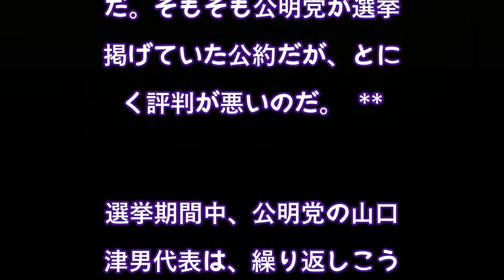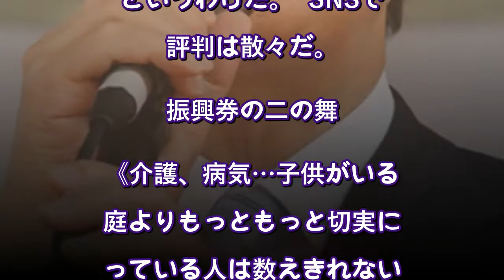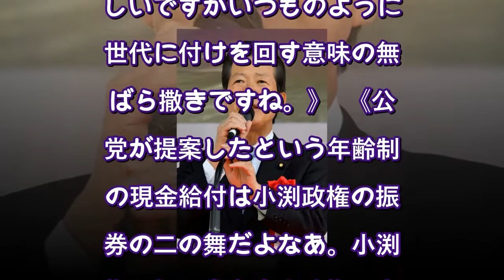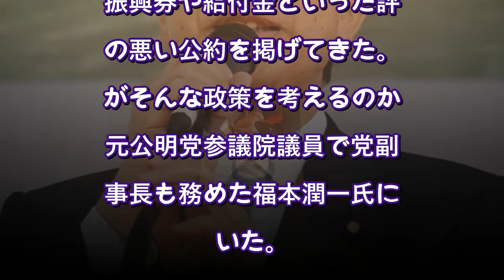公明党は「10万円給付」をなぜゴリ押しする？ 元公明党議員が解説する「内部事情」と「野中発言」（デイリー新潮） Yahoo!ニュース